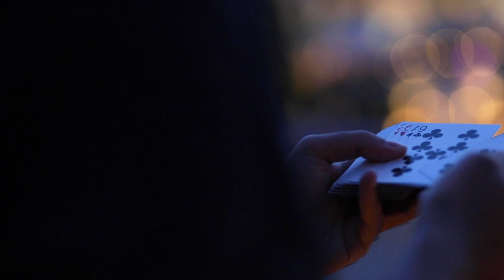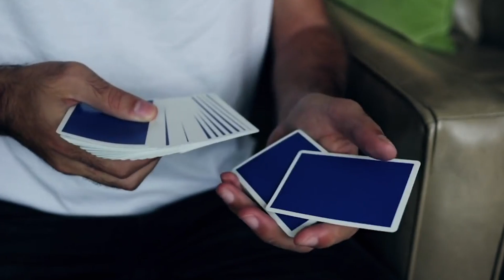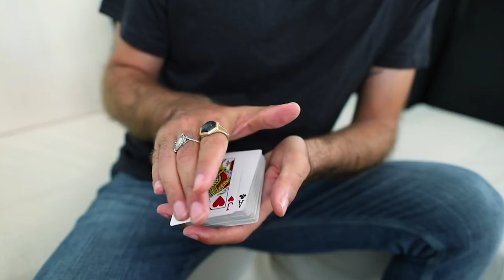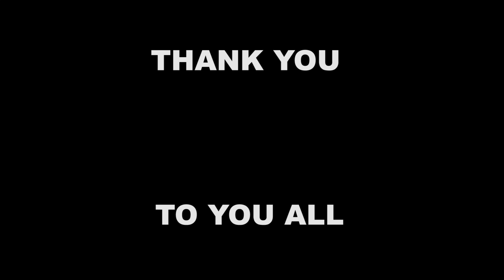My BEST 22 Magic Tutorials & 100K GIVEAWAY! (MEGA TUTORIAL MIX)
What a crazy adventure so far - but as they say - we're only getting started. Enjoy my favorite magic tutorial moments from my channel and tips and tricks I think will better your card magic.

The ULTIMATE Card Magic Course - Become a card magic expert with 80+ Video Tutorials, 50+ Hrs of Teaching, and over 100 Sleights, Tricks & Routines by Alex Pandrea. Start Learning Today

Yo yo yo guys, Alex Pandrea here! I'm a magician and sleight of hand enthusiast. I own The Blue Crown and House of Playing Cards. I started this channel because I love teaching and talking about magic!
There are so many bad tutorials on youtube so i figured you might as well learn some stuff the right way! On this channel we will learn how to do magic, card sleights and talk about theory on performing TO MAKE YOU A BETTER MAGICIAN ALL AROUND WOO HOO! Card Magic, Learn Magic, Magic Tricks, Card Tricks, Easy Magic Tutorial, Cardistry.

RECOMMENDED ITEMS
MY GO-TO CAMERA
SECONDARY CAMERA
PLAYING CARD PHOTO LENS
MY FAVORITE LENS
MY MIC FOR SOUND
BEST TRIPOD FOR VLOGGING
TRIPOD FOR YOUR PHONE
MY DRONE